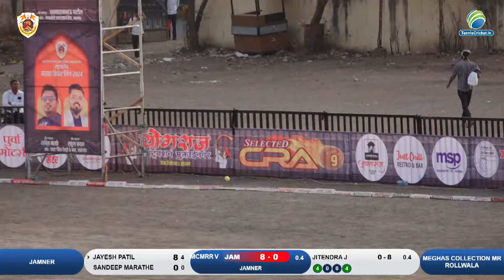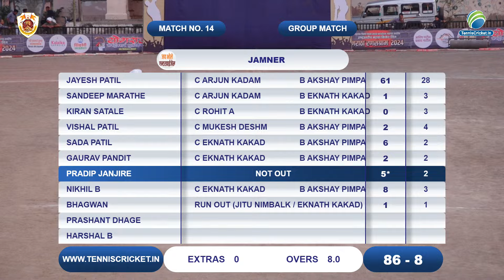Meghas Collection Mr Rollwala vs Jamner || Maratha Cricket League 2024